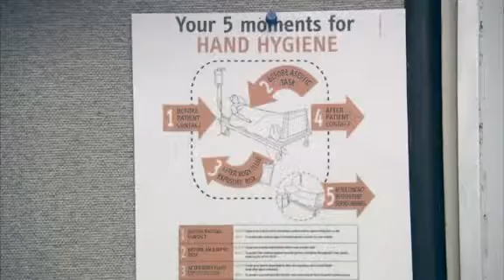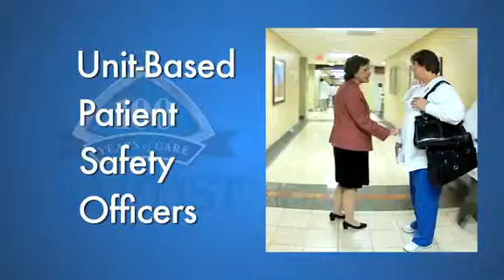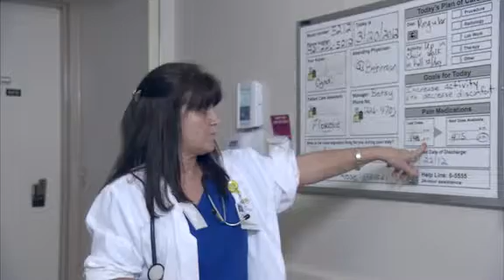baptist patient safety initiative